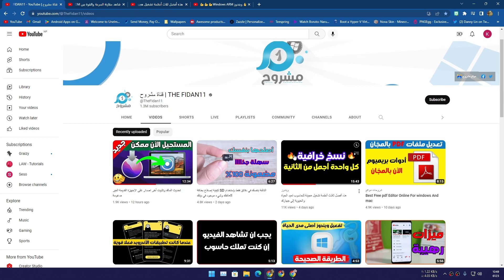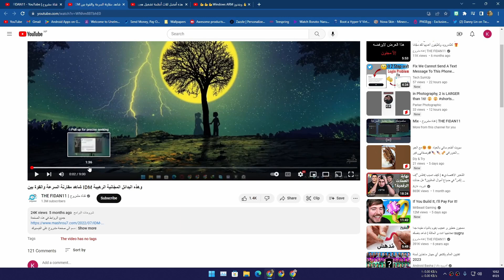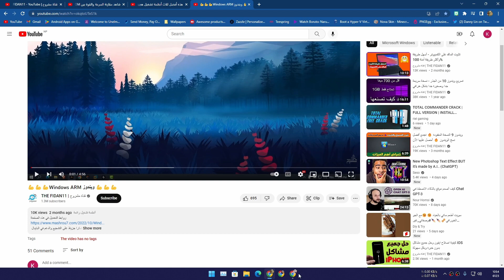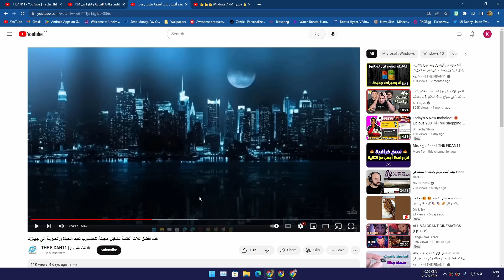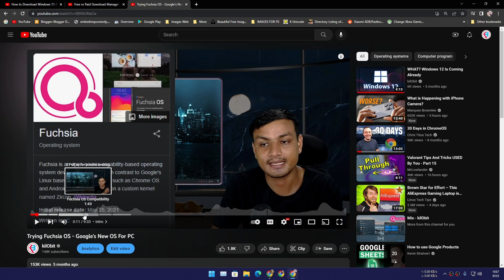This channel is stealing my videos (solved, I guess)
my brother please get inspired, do not steal.